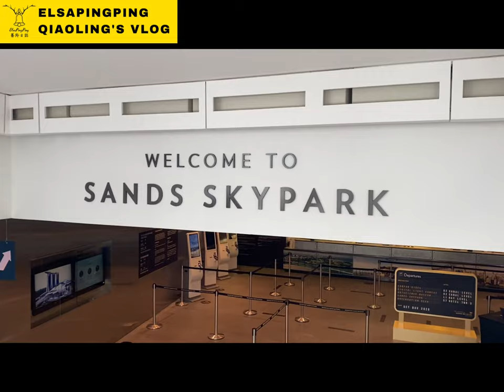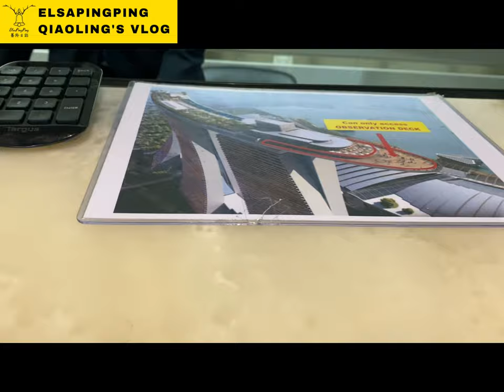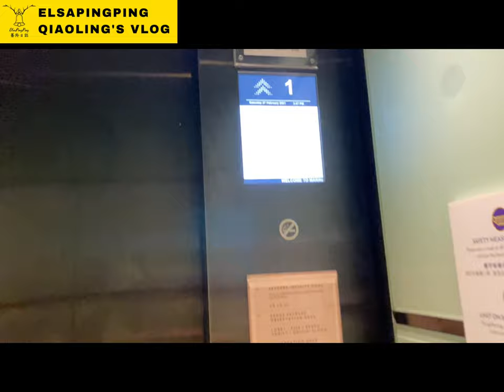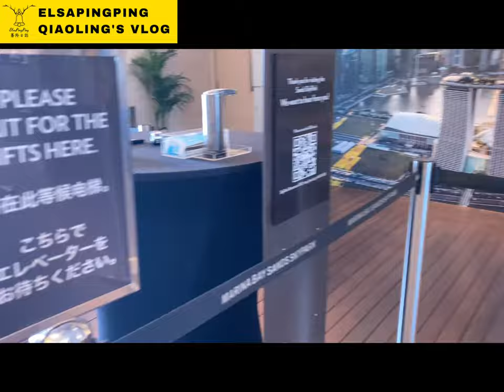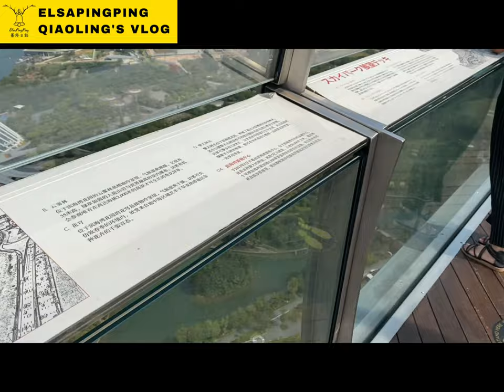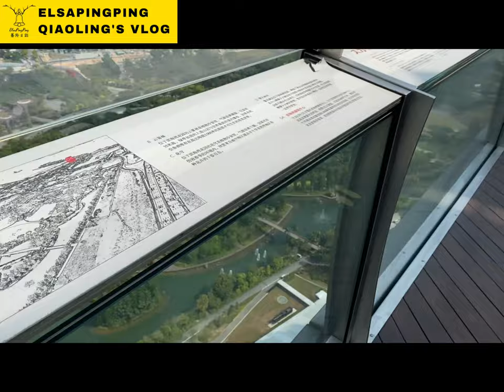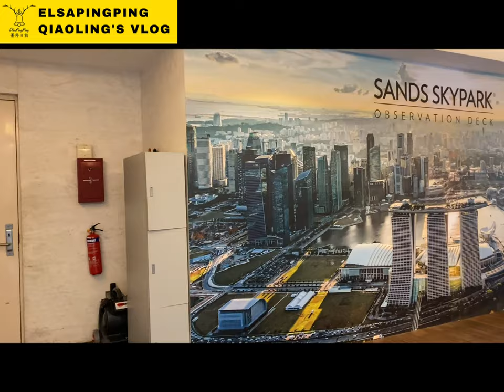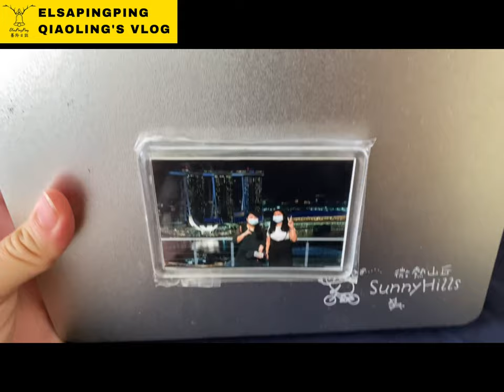新加坡體驗SkyPark金沙空中花園高空觀景台@濱海灣金沙酒店 Marina Bay Sands SkyPark Singapore｜台灣人在新加坡｜ElsaPingPing蕎羚日誌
10 Bayfront Ave, Singapore 018956
11:00-21:00